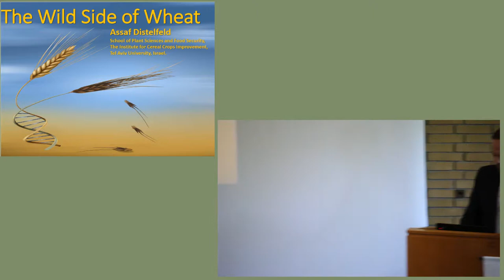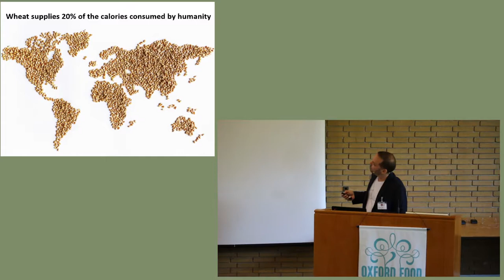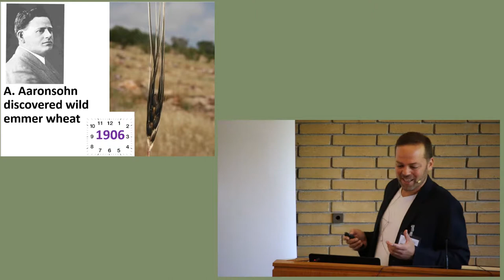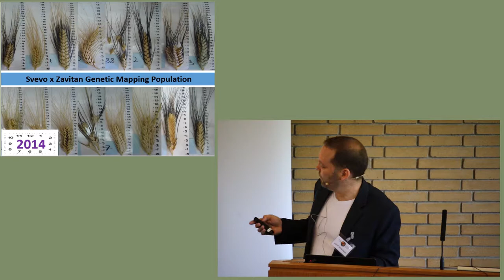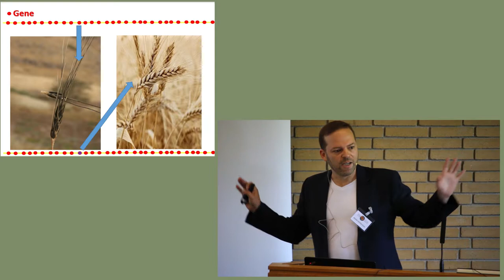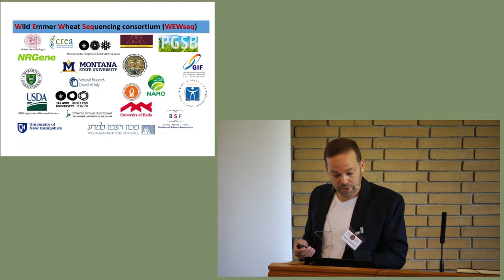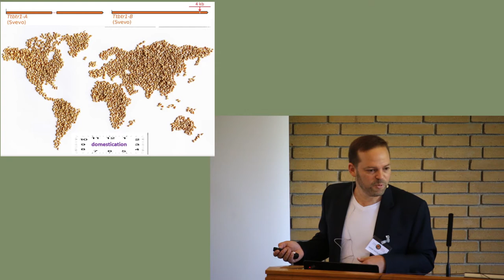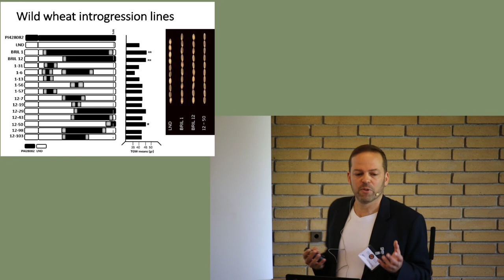Assaff Distelfeld Oxford July 2018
A plenary session from 8 July 2018 at the Oxford Symposium on Food and Cookery 2018: Seeds.
Dr Assaff Distelfeld on The Wild Side of Wheat.
The Oxford Symposium on Food & Cookery is the oldest & most preeminent conference on food history. Founded by the late Alan Davidson.
The 2019 conference on Food & Power will be held at St Catherine’s College, Oxford, 12-14 July 2019.